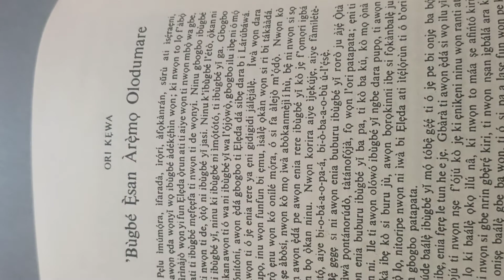Èdâ omo òduà, ch10, pt1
yoruba book